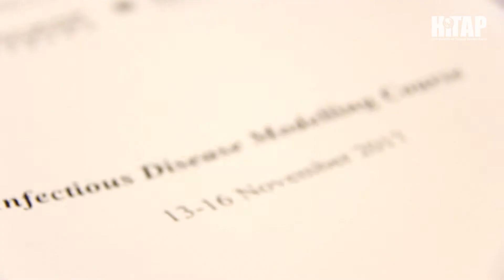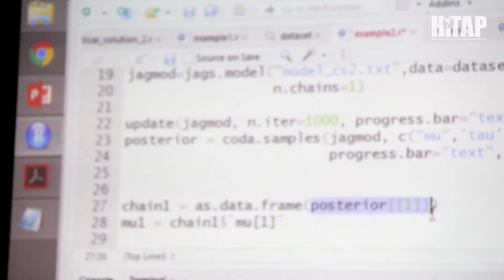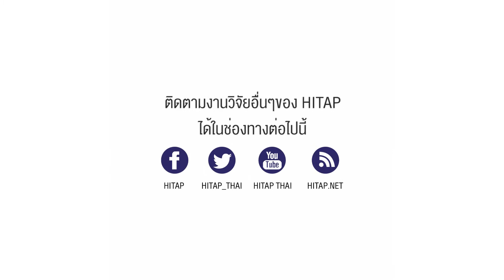HITAP Infectious Disease Modelling Course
HITAP held The Infectious Disease Modelling Course 13-16 Nov 2017